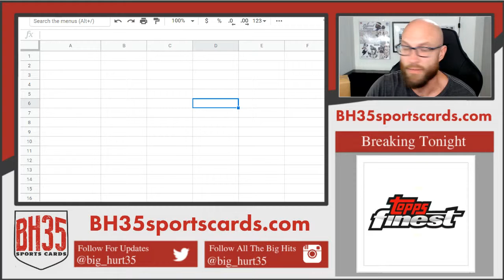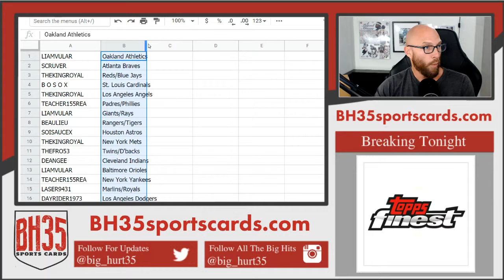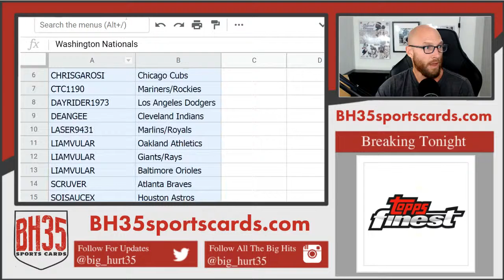Team Draw for 2017 Topps Five Star Baseball 4 Box Break #1 Random Teams